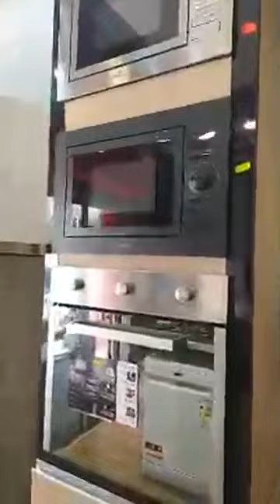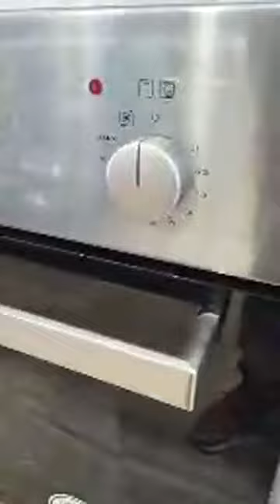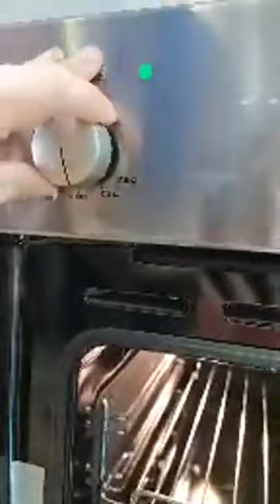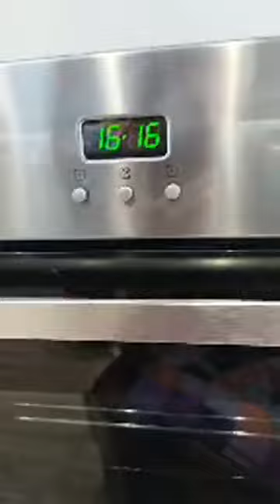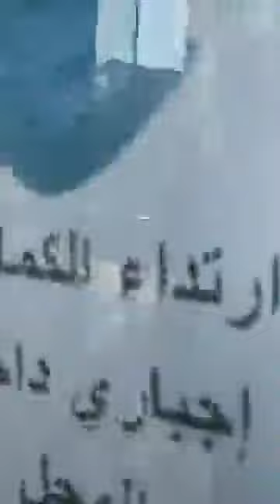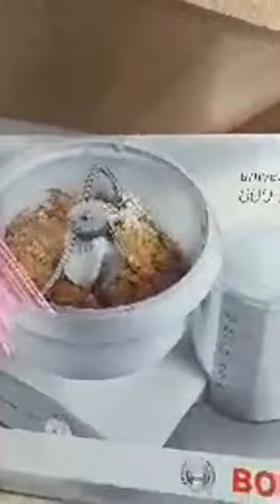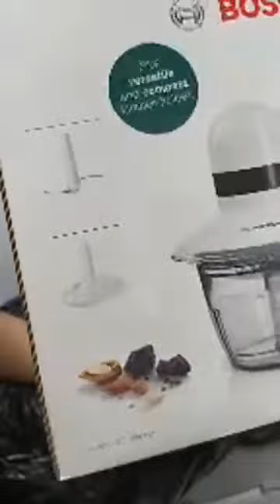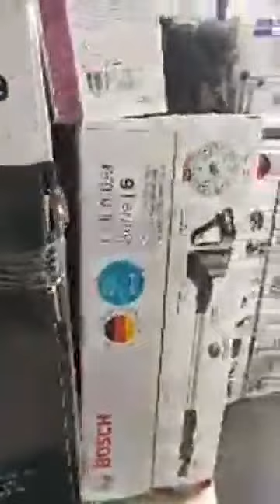10000000 519926169336772 5209564912797305335 n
Live demonstratif avec pleints de surprises
Au programme:
Avec sabrina:
Demonstration four rosieres GAZ/GAZ ventillé catalyseur et afficheur en inox
Avec youssra:
pack bosch petrin+?cadeaux surprises